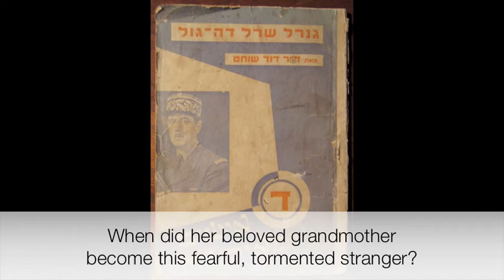SISTERLAND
book trailer for Sisterland by Linda Newbery